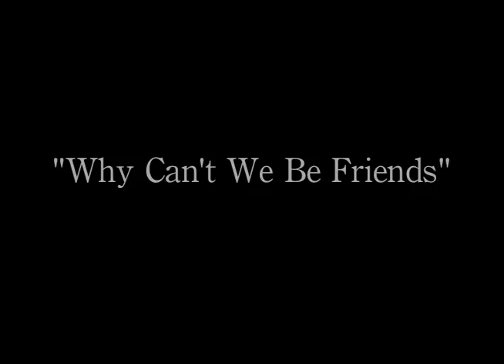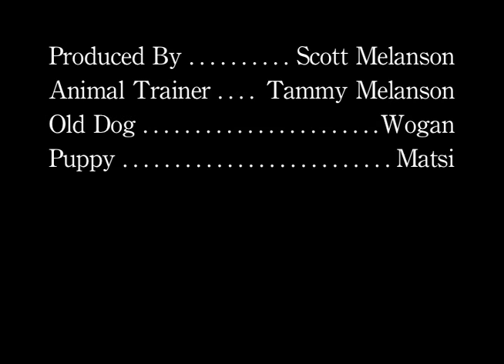Young Golden Retriever Tries to Get Old Dog to Play Short Film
A short film about how my young golden retriever is always trying to get the older dog to play with him.